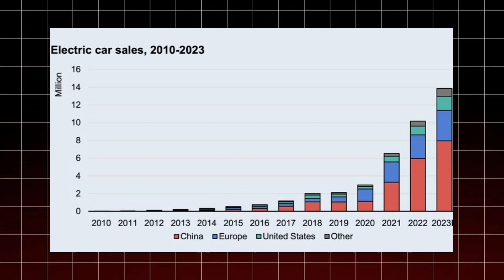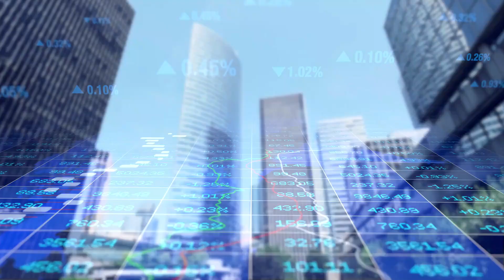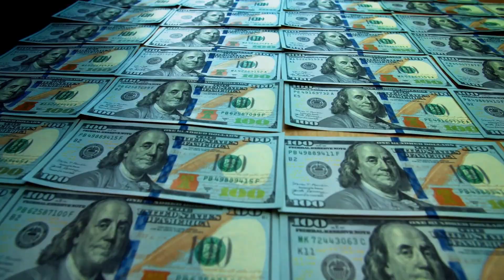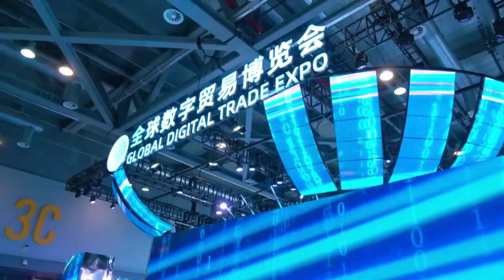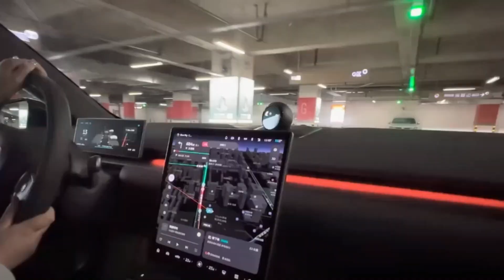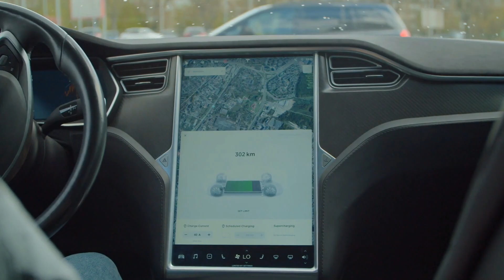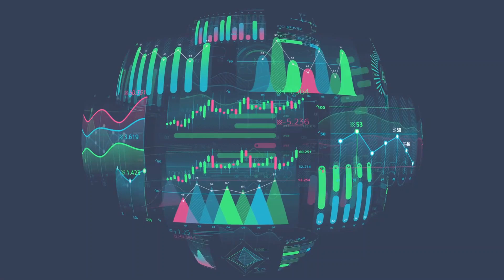Who is winning the EV car war? ||TESLA, BYD, FORD, VOLKSWAGEN!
Join us as we explore the current state of the electric vehicle market and analyze which car manufacturer is coming out on top in the EV car war. From Tesla's dominance to the rise of traditional automakers like Volkswagen and Ford, we'll break down the key players and their strategies for winning the battle for the future of transportation.

So, whether you're a tech geek, a gaming aficionado, or someone curious about the latest in EV car & technology, this video is for you!